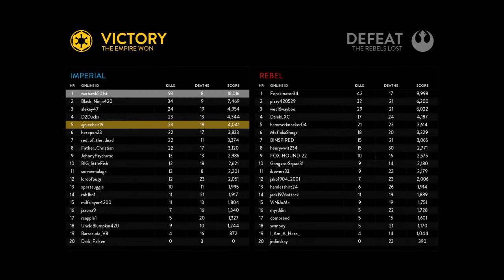Star Wars Battlefront walker assault gameplay